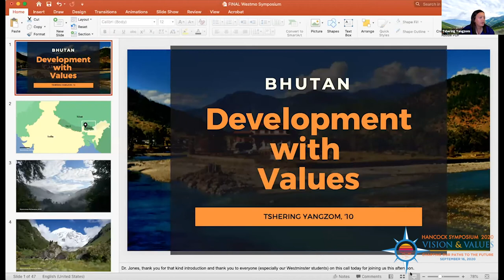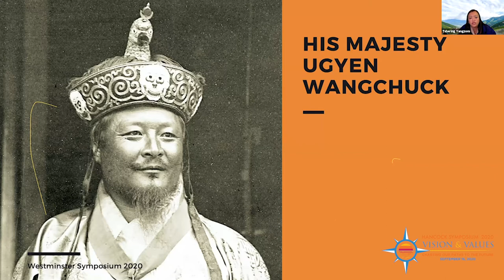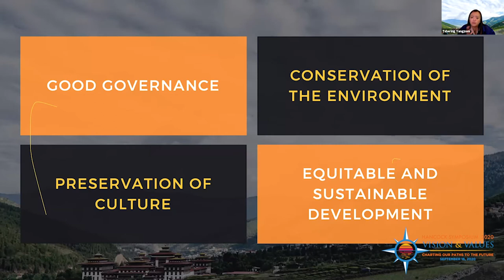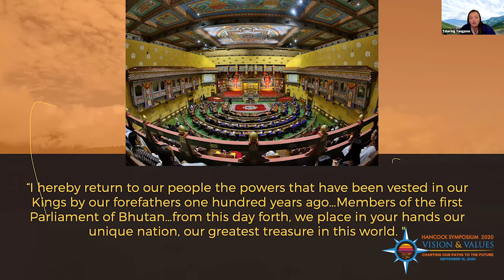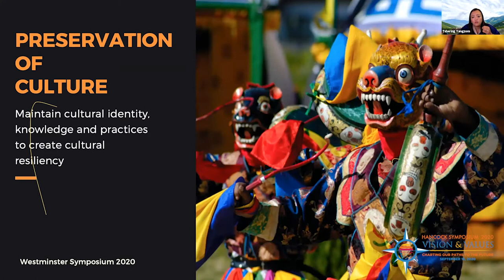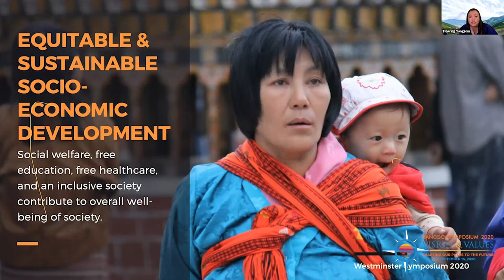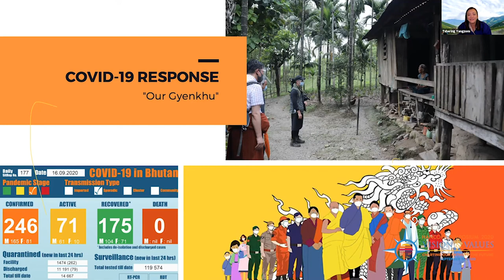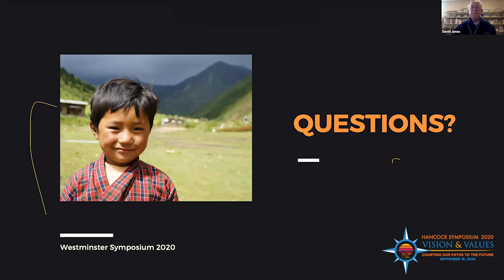Bhutan: Gross National Happiness & Development with Values–Tshering Yangzom | Hancock Symposium 2020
Hancock Symposium 2020 Breakout Session on “Bhutan: Gross National Happiness & Development with Values” by Tshering Yangzom ‘10, ΚΚΓ, Director and Program Manager, Bhutan Foundation. Moderated by David Jones, Professor of Psychology, Westminster College. Co-Hosted by EcoHouse. 3:45 pm, September 16, 2020.

Tshering Yangzom is the Director of Programs and External Relations for the Bhutan Foundation in Washington, DC. She has a BA in Biology from Westminster College and a master’s degree in Public Health from George Washington University in Washington, DC. At the Bhutan Foundation, she works with national and district leaders and health care providers to support health camps for semi-nomadic pastoral communities in rural highland villages in Bhutan. Yangzom continues to work on developing key partnerships for local Bhutanese organizations with renowned international institutions that can provide technical expertise in areas of need in Bhutan. In an effort to increase awareness of Bhutan in the U.S. and abroad, Yangzom has also given many lectures and talks on Bhutan in cities across the U.S. and abroad.

The 15th Hancock Symposium centered on the theme of “Vision & Values: Charting Our Paths to the Future.” Held on Wednesday, September 16, 2020, it showcased dynamic speakers, innovative formats, and engaging activities that explore realms of human endeavor that bring to bear and develop a capacity for a far-sighted vision that is rooted in a commitment to deeper values.